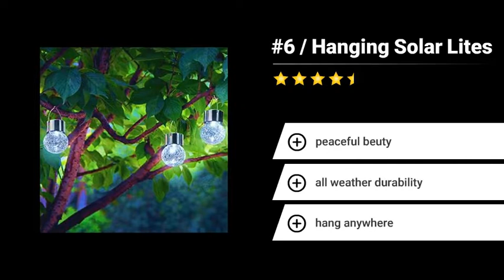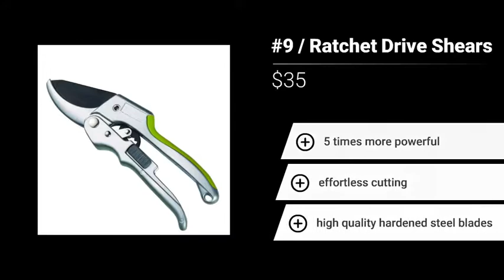10 unusual garden products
Here are some unusual garden products on Amazon.